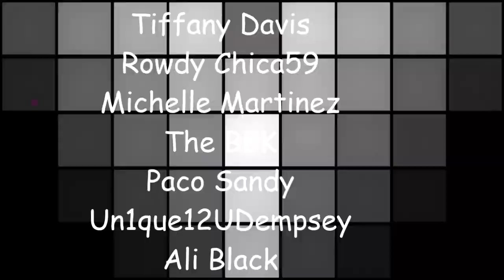Remy Ma Gives Birth To Baby Girl, OffSet Begs For Wife Cardi B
Memberships has its privileges.
Customizable Items: Everything From ShawShank Shelly To Edible Edna